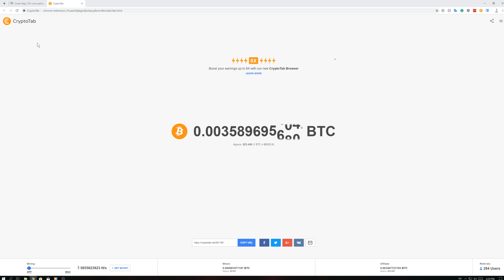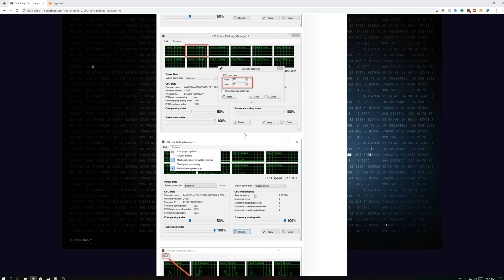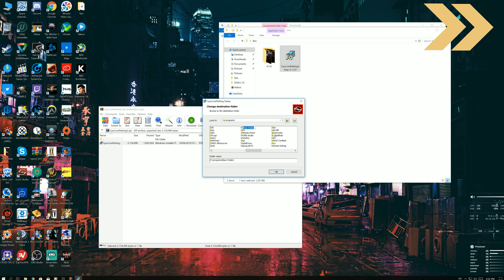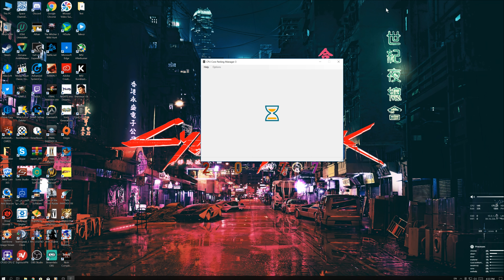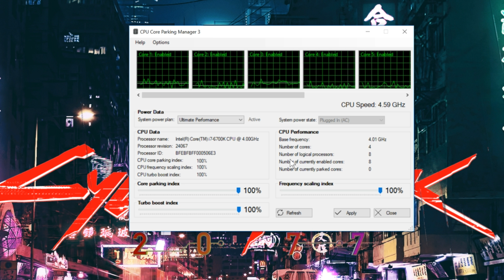كيفية جعل معالج الكمبيوتر يعمل بأقصى قوته بشكل آمن وأيضا زيادة الآداء والفريمات بخطوة واحدة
في هذا الفيديو سوف يتم شرح كيفية جعل المعالج يعمل بأقصى قوته بشكل آمن عن طريق استخدام البرنامج المجاني الذي يقوم بتفعيل جميع الكورات التي في المعالج ومن خلال اتباع الخطوات المشروحة وتفعيل جميع الكورات سوف يزيد من آداء جهز الكمبيوتر سواء كان لاب توب او دسك توب وأيضاً سيزيد من الفريمات في الألعاب.

هناك عدة طرق لزيادة آداء جهاز الكمبيوتر وهذه احدى الخطوات السهلة والسريعة والآمنة!

________________________Donate Now______________________________
الدعم المادي عن طريق
                                                     أو
عن طريق اضافة للمتصفح